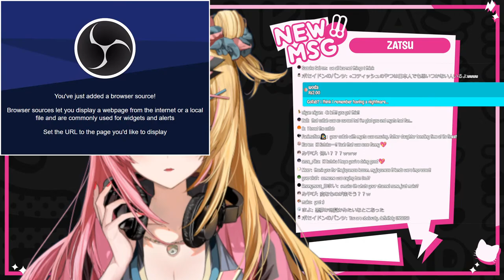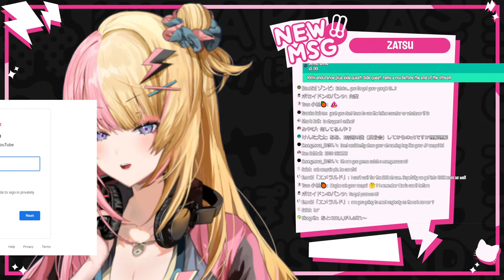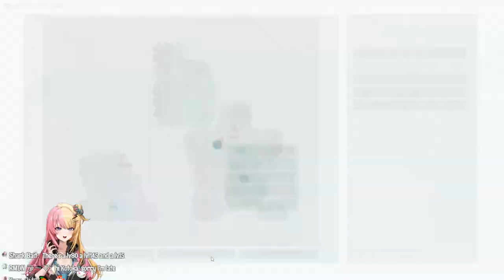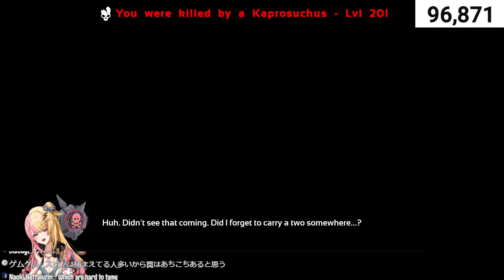【にじARK No.5】100K ENDURANCE!!!!!🦕【NIJISANJI EN | Kotoka Torahime | XSOLEIL】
✨Be respectful to other viewers, and me too!
✨Stay on topic and don't mention others unless I mention them first!
✨If there is a comment that's bothering you, don't react just block and ignore!
✨No spoilers unless I ask!

✨HASHTAGS✨
・GENERAL
・LIVE
・ART
・NSFW
・MEMES
・THUMBNAILS
・FAN NAME

thank you so much!! lifesaver!